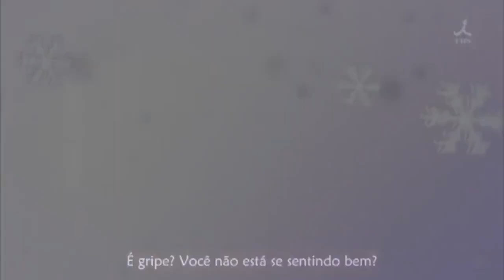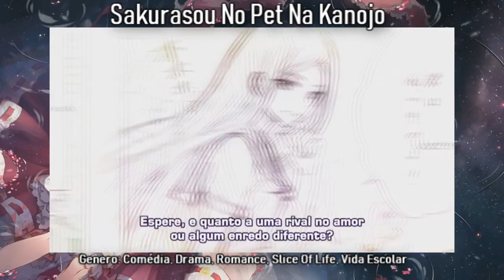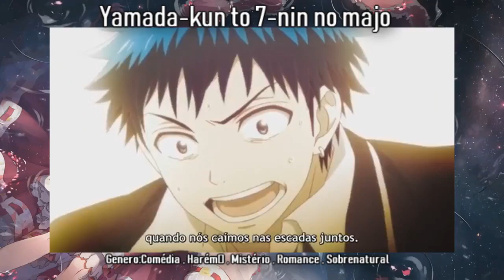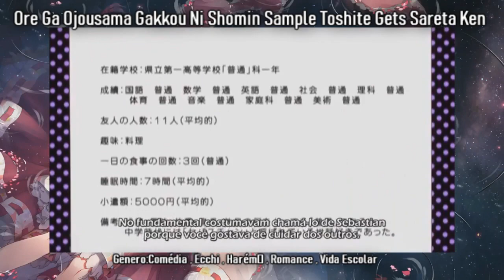5 ANIMES DE ROMANCE E VIDA ESCOLAR